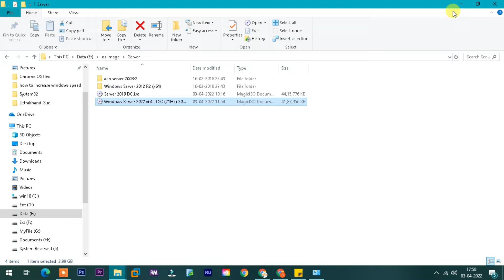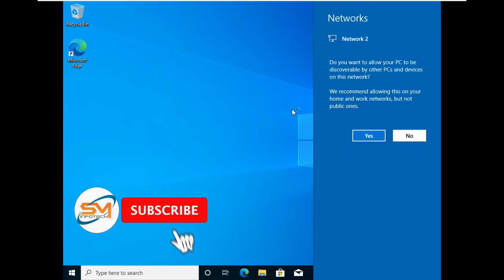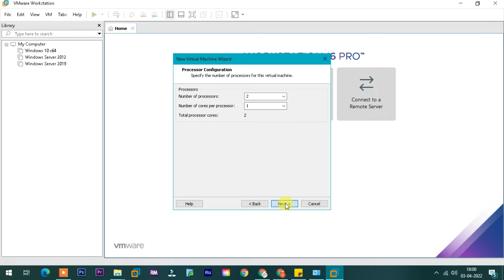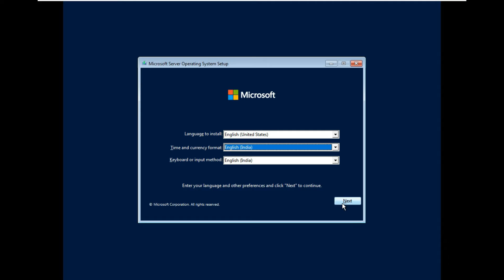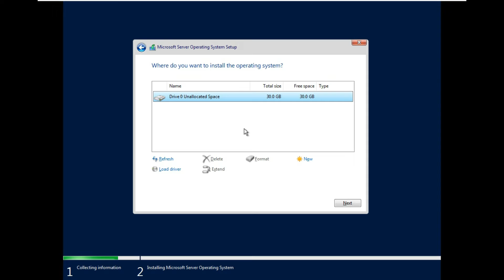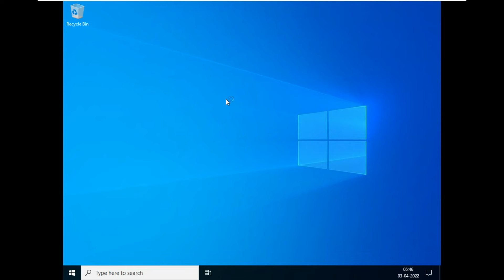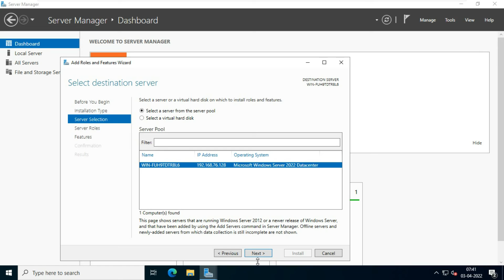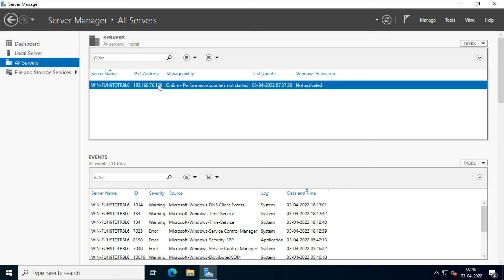How to install windows server 2022 | configuration & Features | Download ISO file | Hindi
Time Scope
00:01 – Introduce
00:12 – Server 2022 download
01:13 – Installation Process
3:55 – Server 2022 type
06:08 – Windows server 2022 dashboard

Find-Me-Here